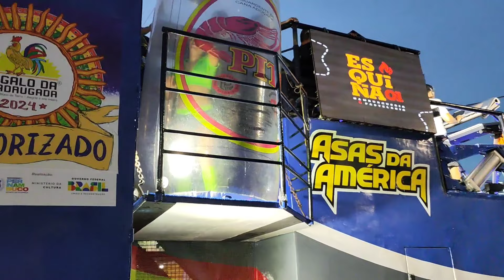13/02/2024* BLOCO A GIRAFA/ VITÓRIA DE SANTO ANTÃO-PE